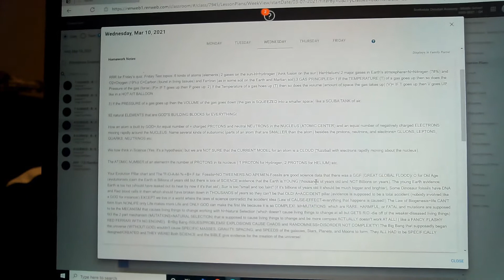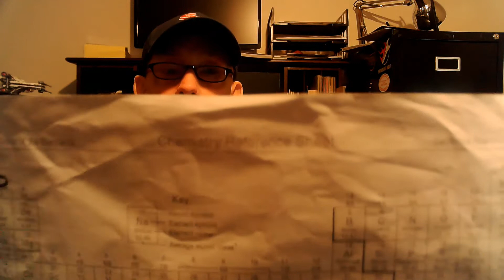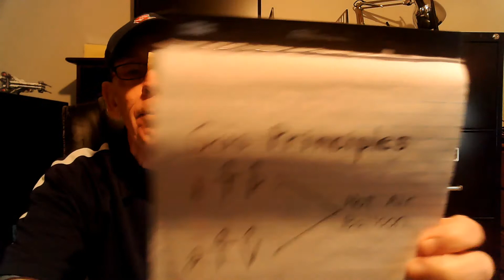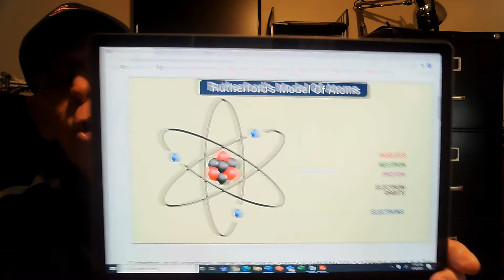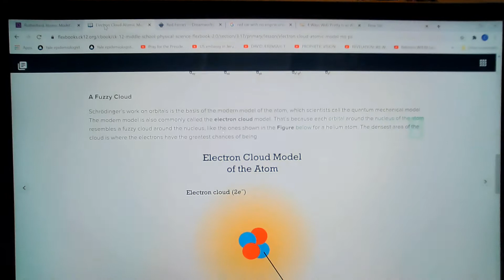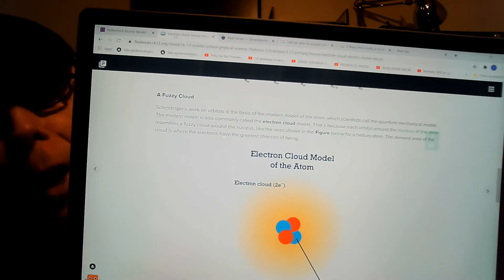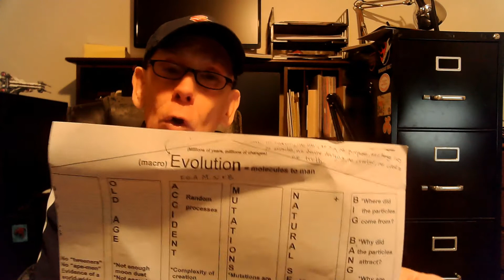Mr. C 8th Grade Science - Spring '21 3-11-21 - Lecture 45